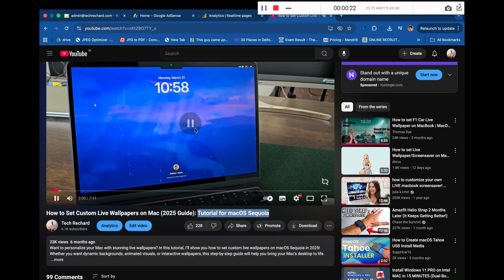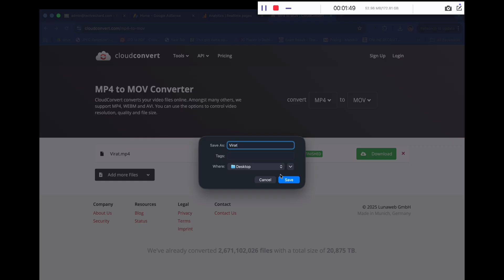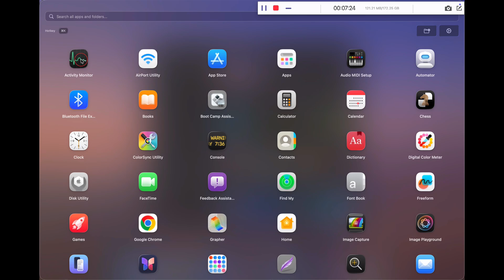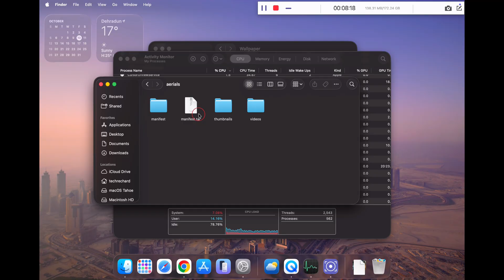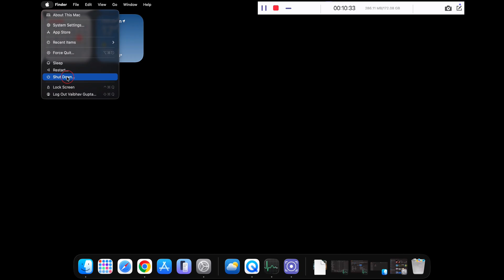Get ANY Video as Your Live Lock Screen Wallpaper on macOS Tahoe!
Set any video as your live lock screen wallpaper on the latest macOS Tahoe! This simple trick lets you personalize your Mac with clips, such as Virat Kohli's iconic IPL signing moment, without needing any special software.

⏰ TIMESTAMPS / CHAPTERS:
0:00 - Intro
0:28 - What You Need
0:43 - Convert MP4 to MOV
1:32 - Download Apple's Wallpaper
2:03 - The Crucial Step: Find Wallpaper Folder
3:15 - Replace the Video File
3:50 - Activate Your New Wallpaper
4:24 - Important Shortcomings & Fixes

⚠️ NOTE: This method has a known issue where the desktop wallpaper may turn black after login. A simple restart is required to restore the live lock screen functionality. This is a workaround, not a perfect solution, but it's the only one that works on macOS Tahoe at the moment.